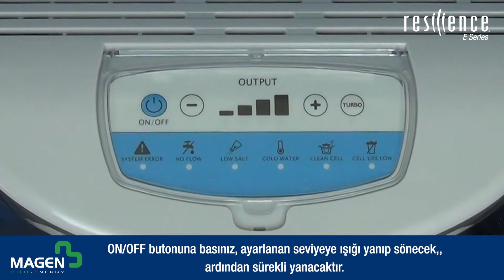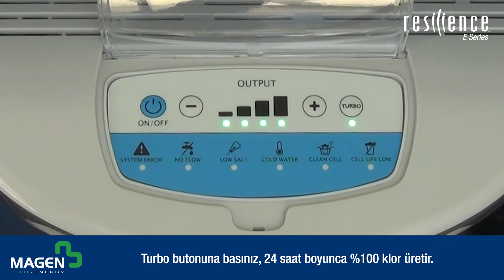Resilience E Kullanım Rehberi